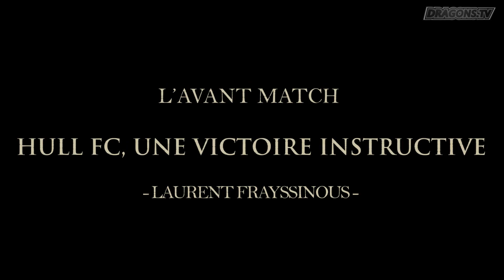L'Avant Match - Wakefield (R19)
Laurent Frayssinous nous livre l'analyse de l'adversaire du week end : Wakefield
Dragons Catalans vs Wakefield : Samedi 20 juin à 18h -  Stade Gilbert Brutus